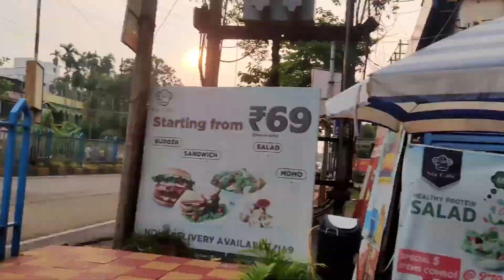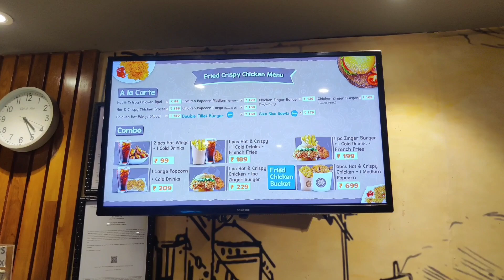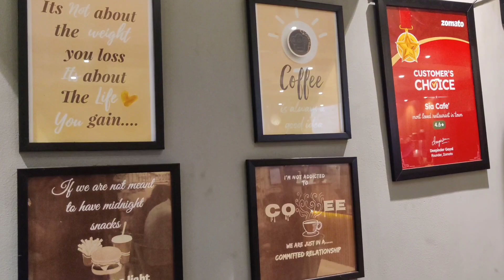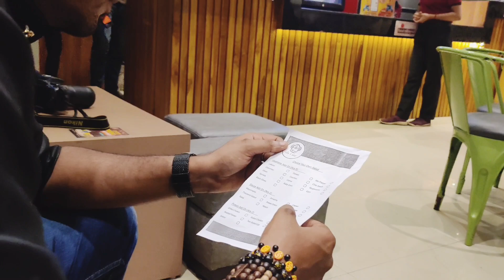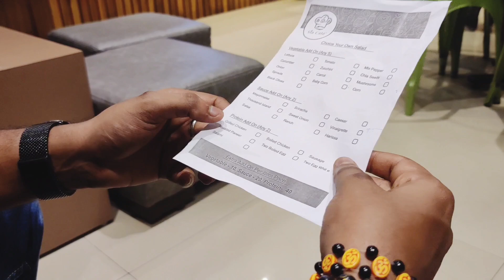Madhyamgram এ এতো সুন্দর Cafe , কল্পনা ও করতে পারিনি ,দারুণ Offer, মাত্র 49 theke starting price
99 e durdanto offer royechhe
KFC keo har manie diechhe taste e

Ei pujo te pet pujo just jome jabe 💕💕